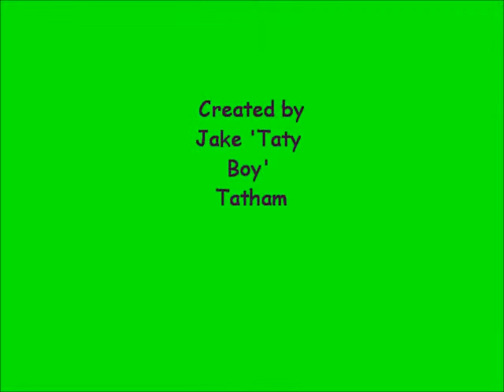barney the cat vs the red dot